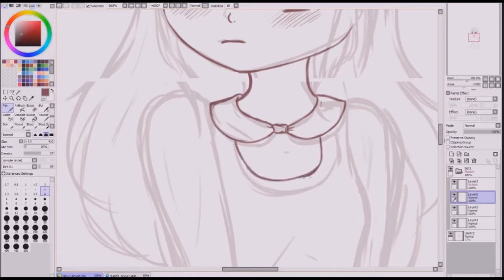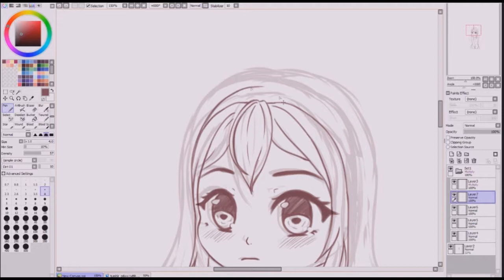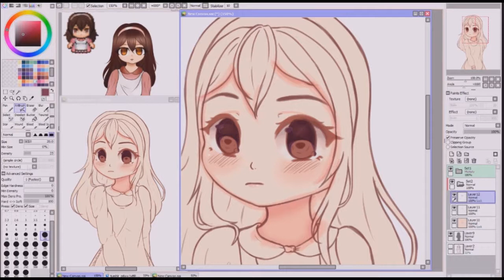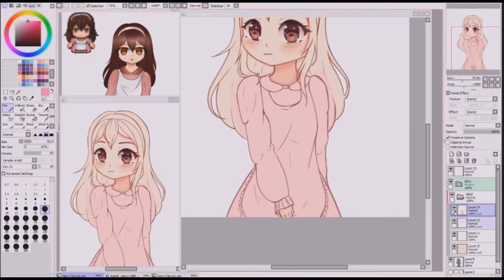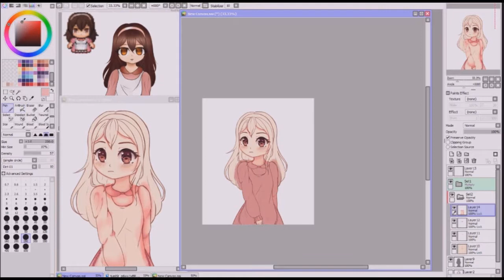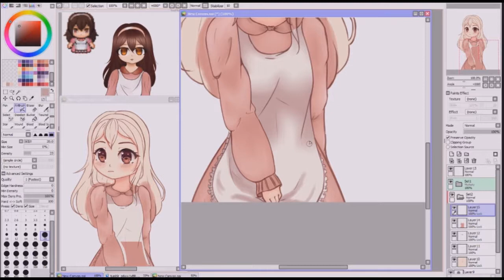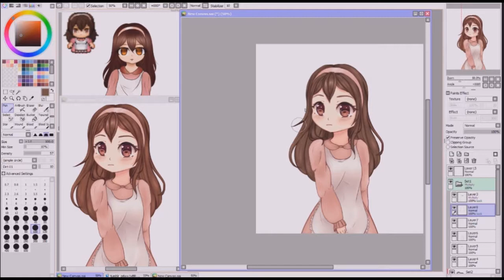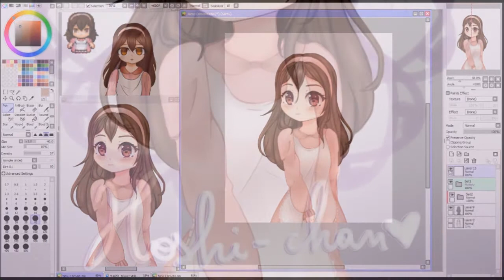【Speedpaint】 Elaine (Timelapse #02)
Io sono Hoshi e in questo video vi mostro lo speedpaint di Elaine, la protagonista di "Memories", rpg horror ideato da Alessia_Whitesoul.

Se siete interessati a scoprire di più su Memories vi invito a vistare il blog di Alessia: